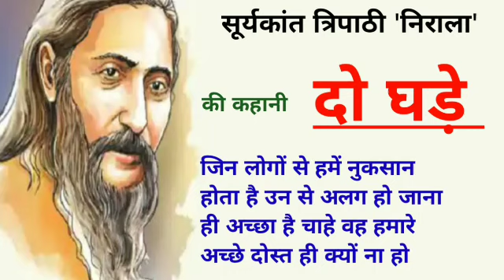सूर्यकांत त्रिपाठी निराला की कहानी ~दो घड़े